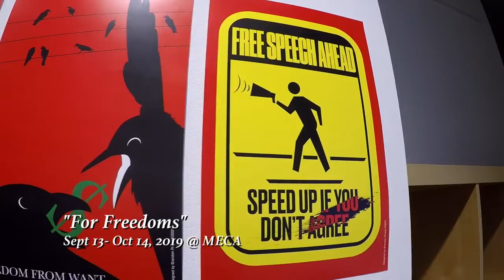MECA and Chair Exhibition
Founded in 1882 by the Portland Society of Art, the Maine College of Art, or MECA as it is affectionately called, has contributed greatly to the artistic legacy of Portland. Housed in the former home of the Portland Public library are multiple galleries, with year round rotating exhibitions.

Union of Maine Visual Artists is a non profit collection of artists. Operating out of the back is alive video production facility covering a wide range of topics. We happened upon the opening of an exhibition entitled chairs.